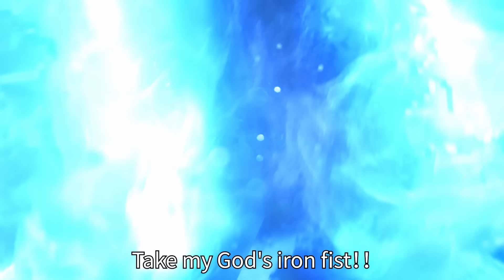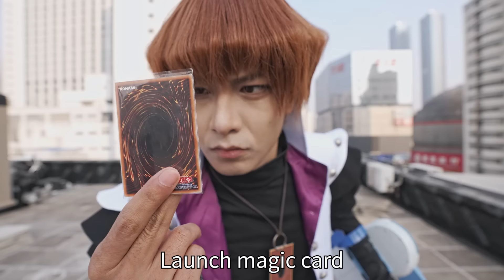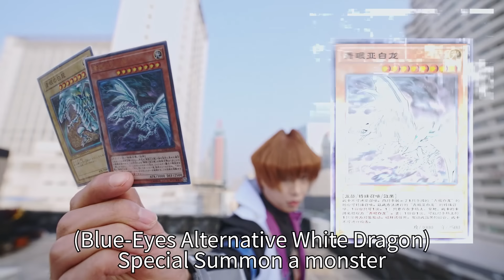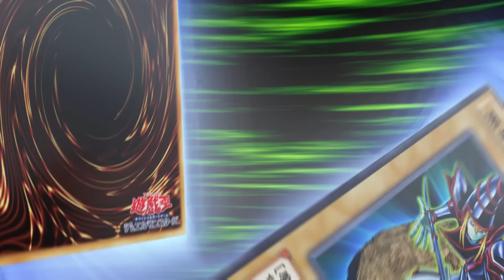Real Life Yu-Gi-Oh Cards Battle with Special Effects!